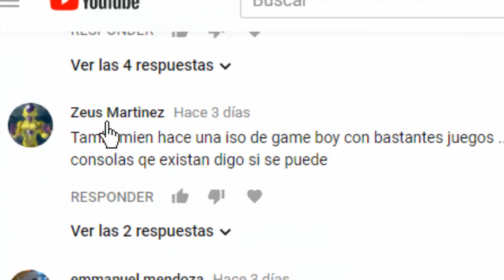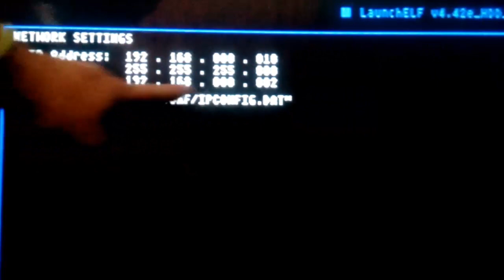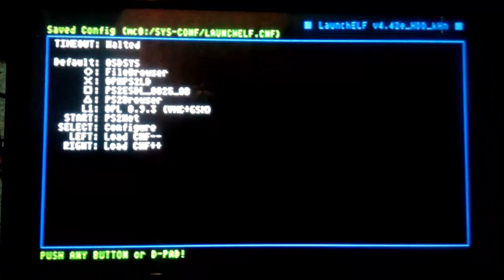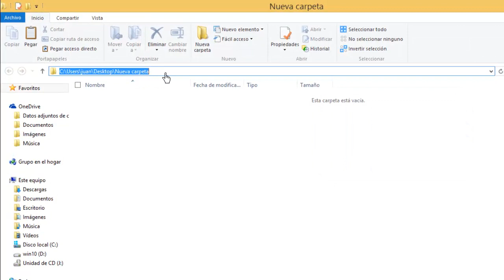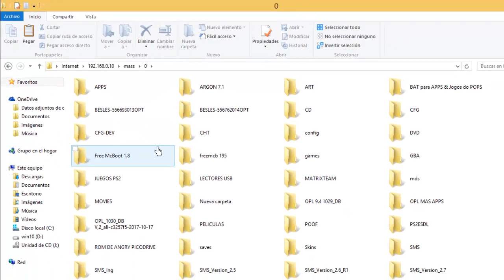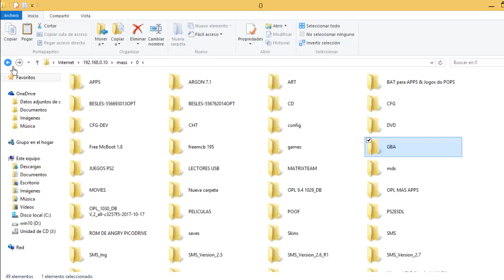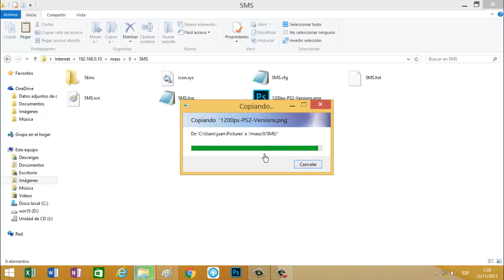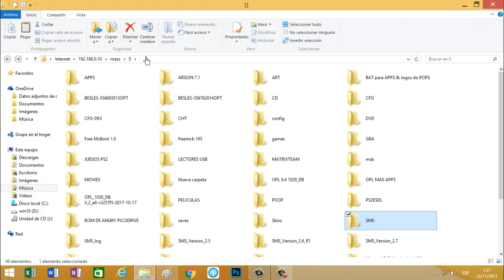COMO PASAR JUEGOS Y ARCHIVOS DE LA PC A LA PS2 SIN PROGRAMAS | CONEXIÓN FTP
juankytutoriales PS2 android OPL JUANKYTUTORIALES QUE TAL AMIGOS DE YOUTUBE EN ESTE VÍDEO LES ENSEÑARE A COMO PASAR ARCHIVOS DIRECTAMENTE DE LA COMPUTADORA AL PS2 SIN NECESIDAD DE USAR NINGÚN PROGRAMA,PARA ELLO SOLO NECESITARAN QUE SU PC TENGA CONFIGURADA LA CONEXIÓN DE RED Y EL ULAUNCHELF EN SU PS2,DE MANERA TAL QUE SI USTEDES YA JUEGAN POR CABLE DE RED EN EL OPL PS2,ESTE MÉTODO SERA MUY ÚTIL Y FÁCIL PORQUE PODRÁS COPIAR,BORRAR,MOVER ARCHIVOS DIRECTO DESDE TU PC A LA PS2. LA CONEXIÓN SE LLAMA FTP,QUE ES UNA FORMA DE INTER CONECTAR DISPOSITIVOS VÍA INTERNET,ES DECIR ES UN PROTOCOLO DE INTERCAMBIO DE ARCHIVOS VÍA RED.

Comparte:::::::::::::::::::::::::::::::::::::::::::::::::::::::::::::::::::::::::::::::::::::::::::::::::::::::::::::::::::::::::::::::::::::::
JUANKYTUTORIALES Y MAS